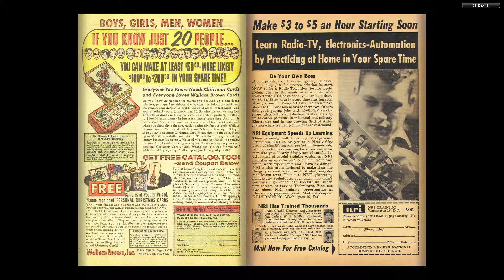196311 Kid Colt Outlaw v1 113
The complete Marvel Comics published output for:

November 1963

Read
Read
Repeat